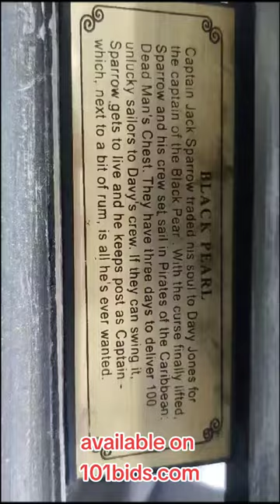Pirates Of The Caribbean Sailboat Model Pearl Craft Ship